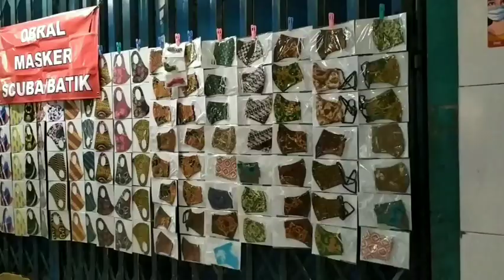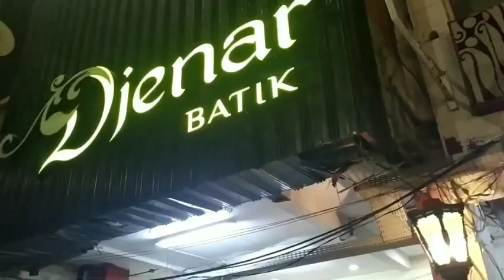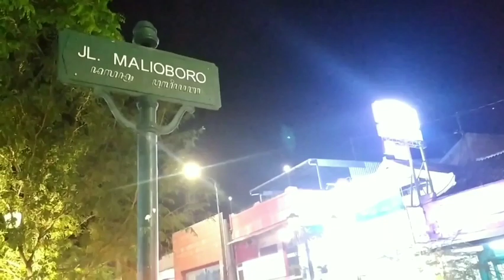MALIOBORO STREET, JOGJA INDONESIA | Walking Video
"𝑨 𝒘𝒂𝒍𝒌 𝒅𝒐𝒘𝒏 𝒎𝒆𝒎𝒐𝒓𝒚 𝒍𝒂𝒏𝒆 𝒊𝒏 𝒂 𝒄𝒓𝒐𝒘𝒅𝒆𝒅 𝒏𝒊𝒈𝒉𝒕."

MALIOBORO STREET / Malioboro
Gedong Tengen, Yogyakarta
Indonesia

𝐑𝐞𝐭𝐫𝐢𝐛𝐮𝐭𝐢𝐨𝐧 𝐅𝐞𝐞
FREE

𝐏𝐚𝐫𝐤𝐢𝐧𝐠 𝐅𝐞𝐞
3k per motorcycle

【OUTRO】
Musician: Rook1e